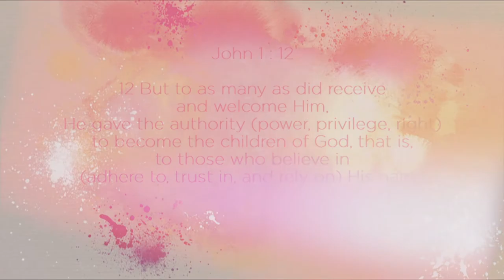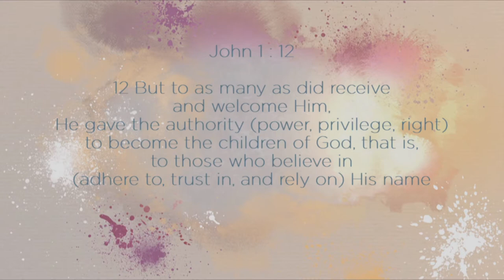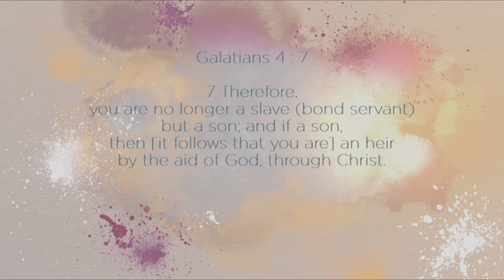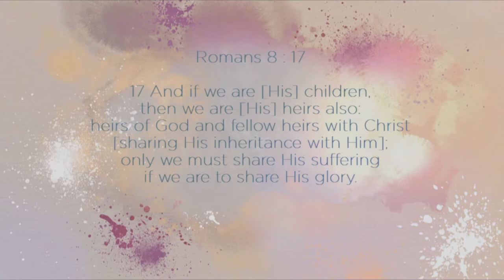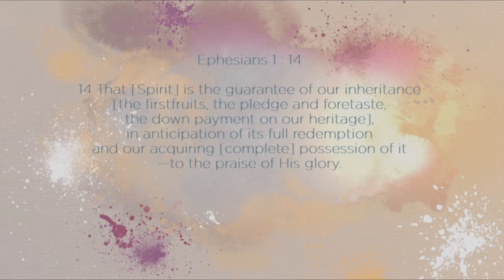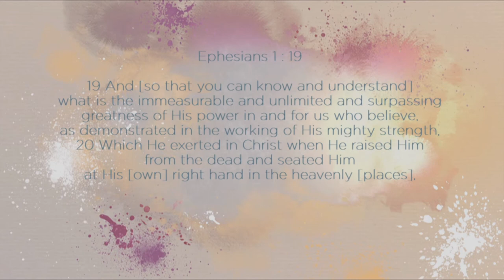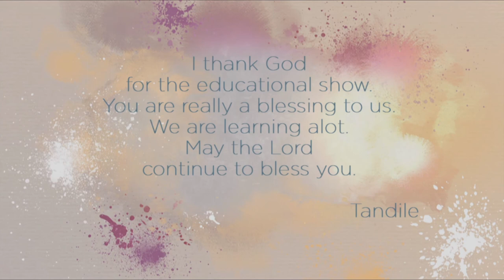Faith Matters - Foundation Principles - Our Inheritance In God - Ep 90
Faith Matters:

An inspiring program that brings practical, Godly Wisdom straight into the hearts and minds of its viewers through enlightening discussions and dialogue between Dr André & Jenny Roebert Roebert.

Faith Matters airs:
AFRICA: Sunday 10.30AM (cat)
UK: Sunday 10.30AM (bst)
US: Sunday 8.30AM (est)

Faith matters is an extremely inspiring program that brings practical, Godly Wisdom straight into the hearts and minds of its viewers. Very enlightening discussions and dialogue between Dr. Andre and Jenny, will certainly shine a light on subjects of faith that truly matter, enabling us to live a full, abundant life, from a Biblical perspective. A most popular segment of the program is given to answering questions from the viewers concerning matters of their faith walk; which has proven to be both encouraging and informative. The fast moving pace of the discussions keeps you intrigued and engaged, leaving you with a true sense of being enriched in the Word of God, causing you to grow in faith, which matters.

Download the Faith Broadcasting Network App so you can watch any of our programming on your personal device at your own convenience.